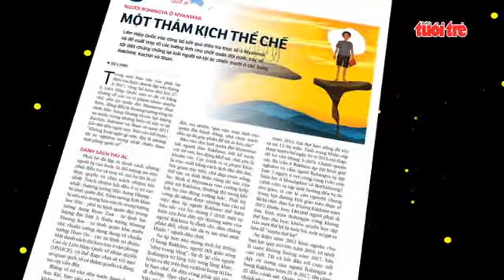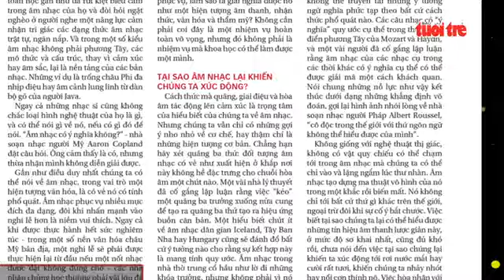Điểm báo cuối tuần số 33